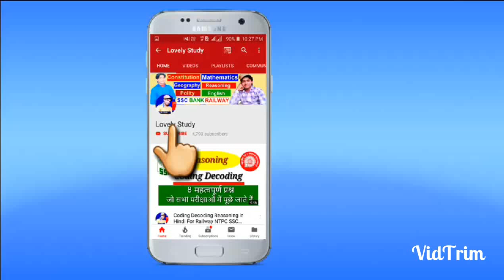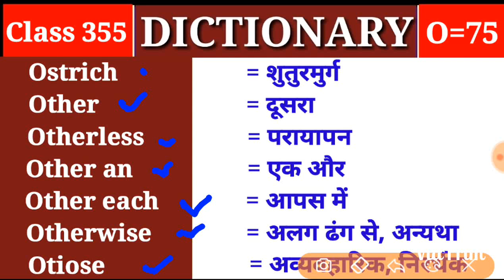Ostrich शुतुरमुर्ग Dictionary |Class 355 |O Part 75| Vocabulary Other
👉Dictionary